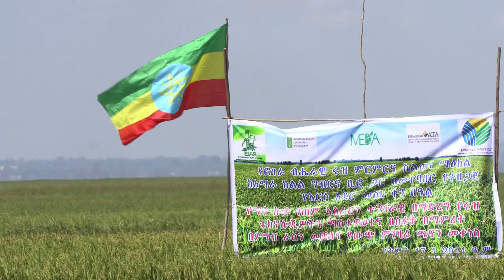የሩዝ ምርታማነት በአማራ ክልል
Arabic Facebook: تلفزيون والتا بالعربي Walta TV Arabic